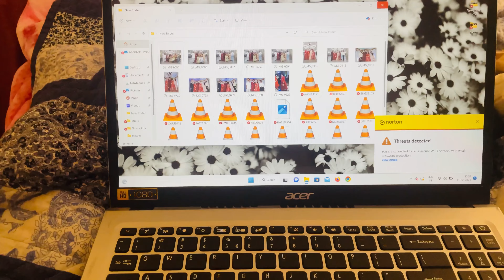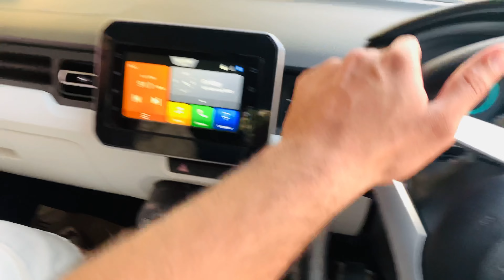Our First New Car | ShivDurga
Hope you all will like it. It feels amazing to see the support that you guys always show. Keep showing this unconditional love like you always do. It motivates us to the whole another level.

1Like, 1Comment, 1Subscribe = Get Closer To Our Dreams.

Keep Smiling.